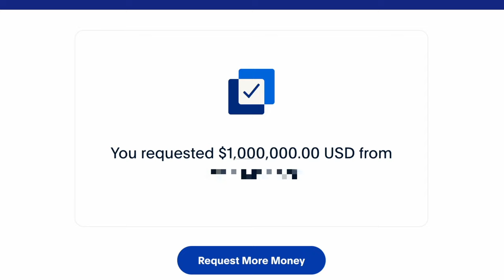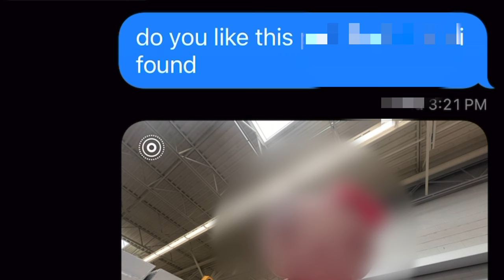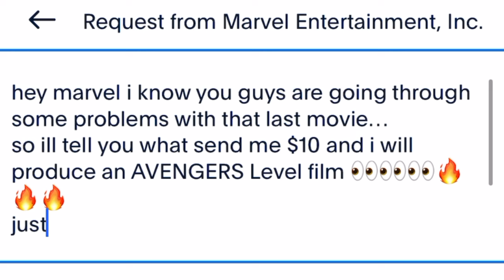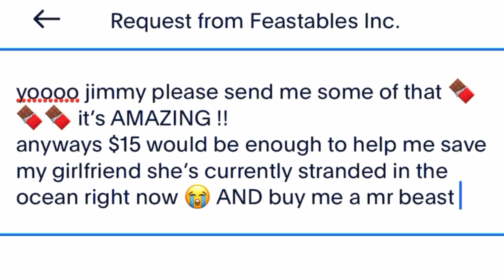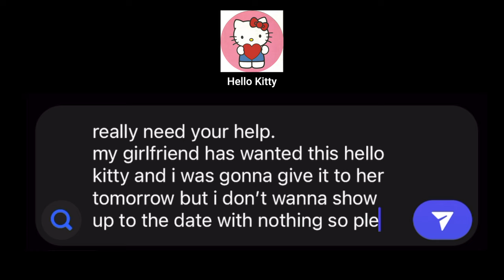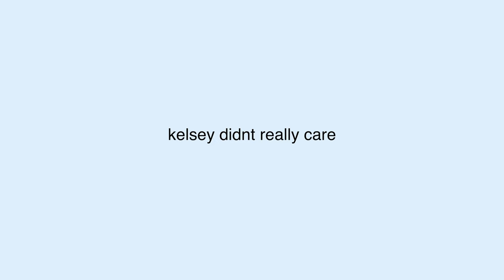I PayPal Requested Famous Companies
america's second line of defense 🦅 🇺🇸